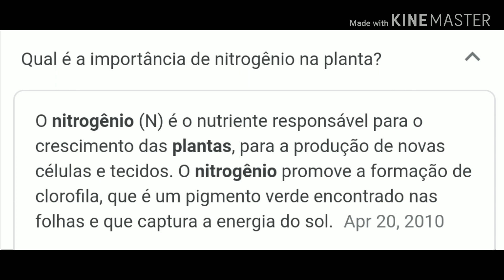HORTA DA JEKRIZA: PLANTAR EM ESPAÇO PEQUENO. EPISÓDIO 1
LINK PARA COMPRAR OS SACOS DE FELTRO :